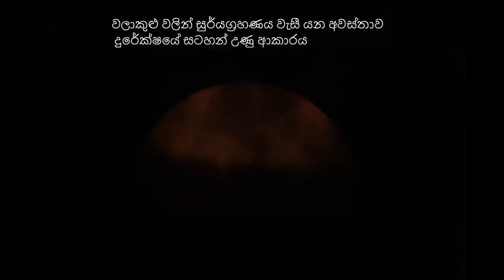ඇමරිකාවෙදි දුටු සුර්යග්‍රහණය Great American Eclipse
මෙතෙක් කලක් මම අත්විඳි අපූරුතම විශ්වීය අත්දැකීම.
තව පොඩ්ඩෙන් වැඩේ අල වෙනවා.